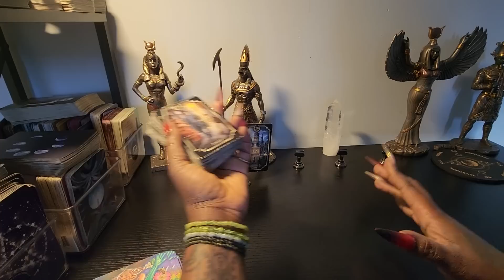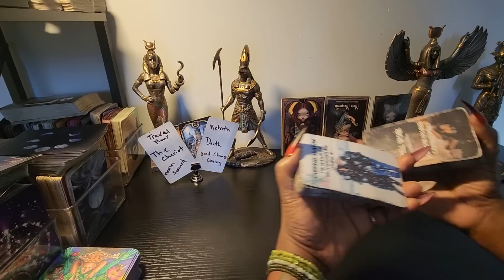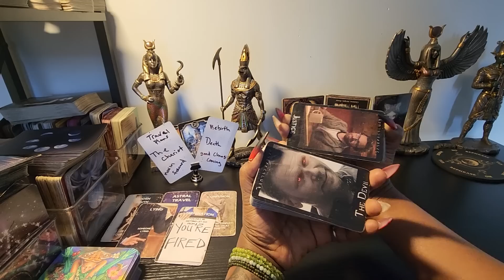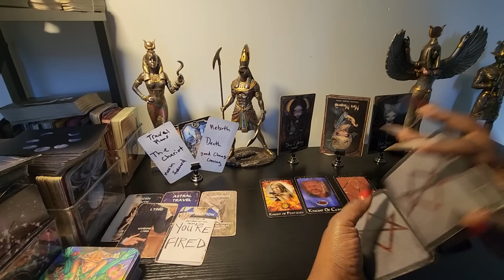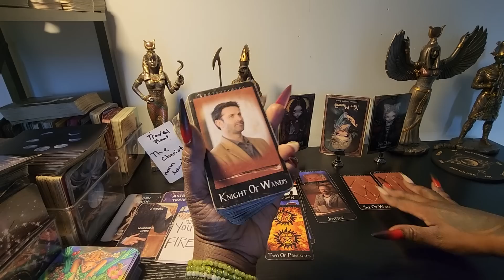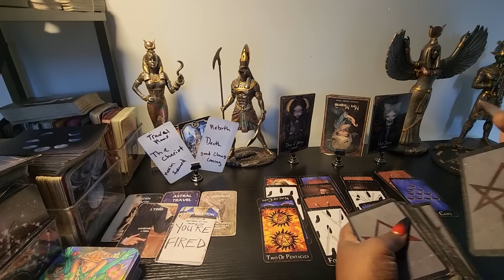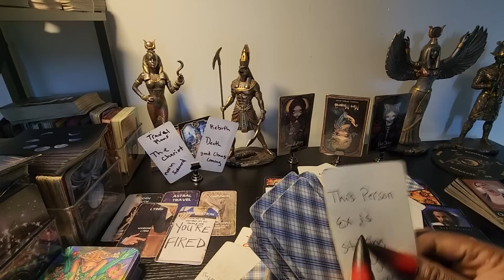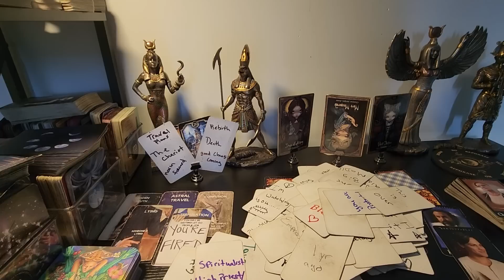this person is about to expose them for all of the lies an drama they started